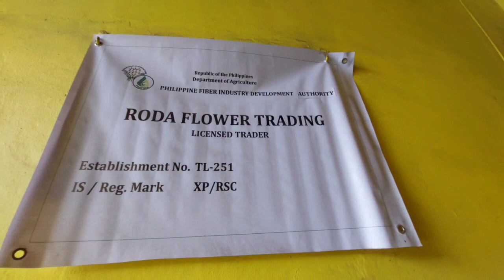Pagtitinda ng Sampaguita (Jasmine Flower), Profitable na Hanapbuhay | San Pedro City, Laguna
Ganito pala ang kalakarang ng sampaguita trading sa San Pedro City.

Galing pa ang ibang produkto sa iba't ibang bayan tulad ng Sta. Cruz, Carmona, Sariaya at Lucena, at sa probinsya ng Bulacan at Pampanga.

Mahalaga ang sampaguita sa San Pedro dahil minsan na itong tinaguriang Sampaguita Capital of the Philippines.